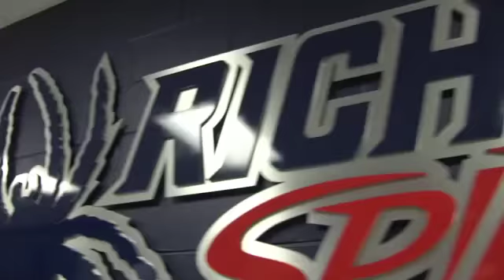Richmond Basketball Wins 3rd-Straight Over Wake Forest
Derrick Williams scored a career-high 26 points and grabbed 10 rebounds for his second-straight double-double as Richmond defeated Wake Forest for the third-straight time.